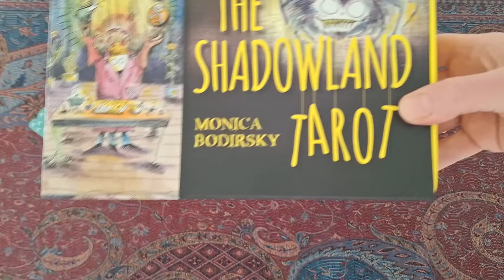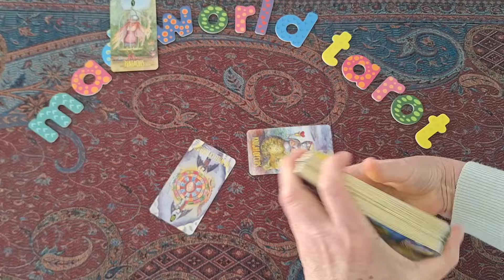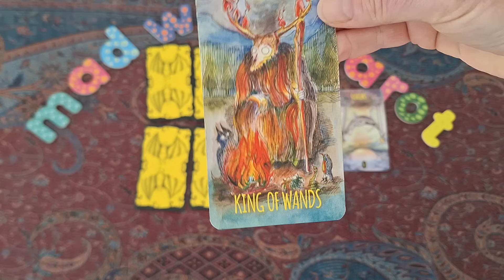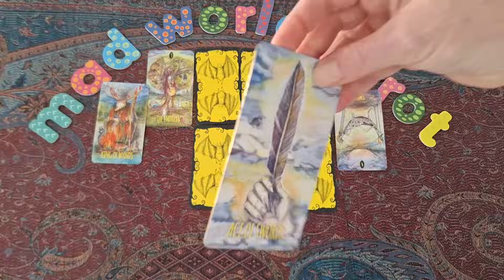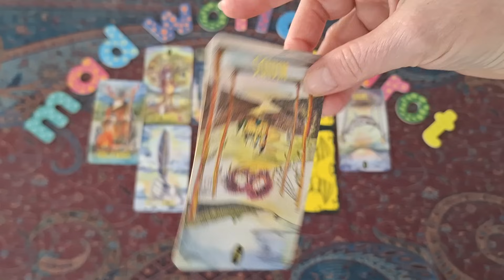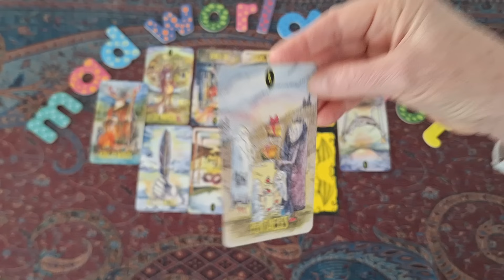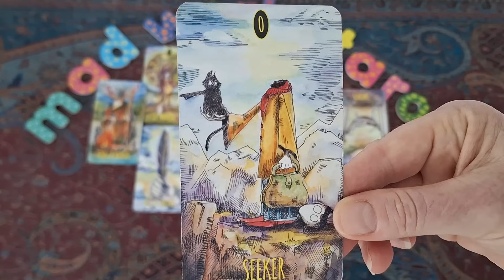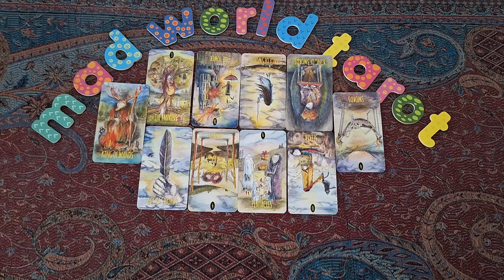473. Pool party. Toffs protect t☆sser